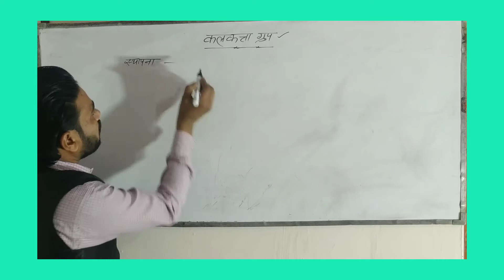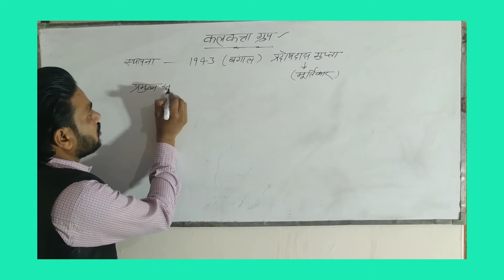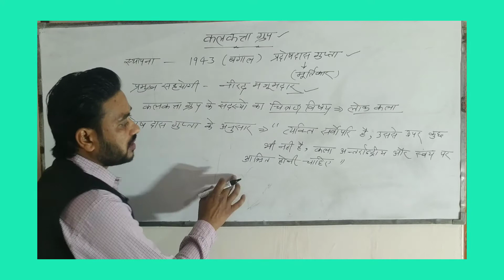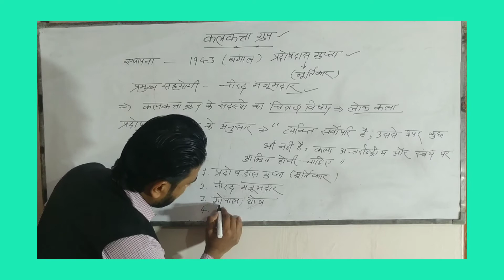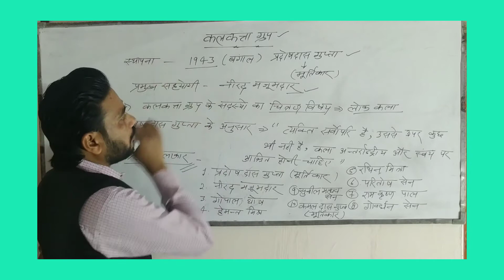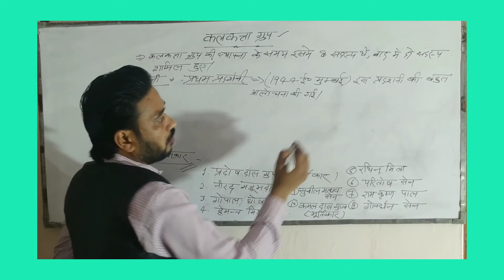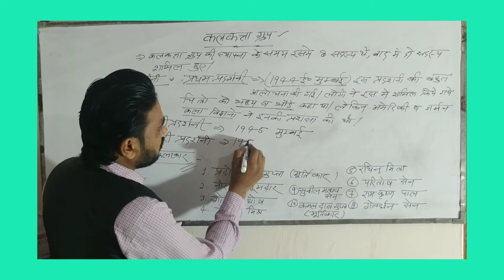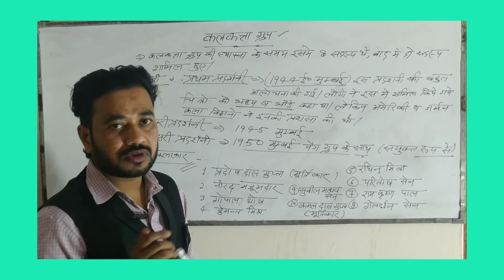आधुनिक भारतीय चित्रकला मैं कोलकाता ग्रुप का विस्तृत अध्ययन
p r Institute only success point ke Madhyam se aapko Kolkata group ke bare mein vistar se Jankari pradan ki ja rahi hai

 कोलकाता ग्रुप
 प्रदोष दासगुप्ता मूर्तिकार